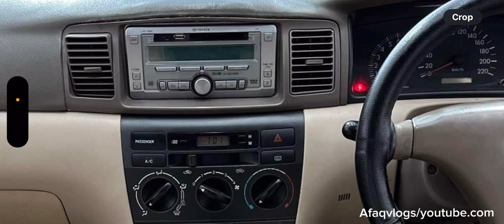Toyota Corolla XLi 2007 1.3 Total Geniune | Owner’s Review Price Specs & Feature Complete Review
Detail Corolla 2007 model Verinet Xli registration Peshware location Showroom Carperium peshware ring road

Price only call showroom